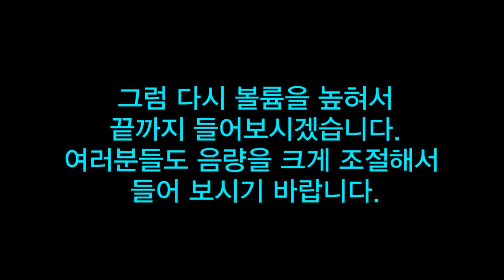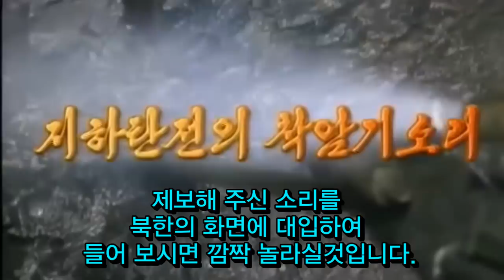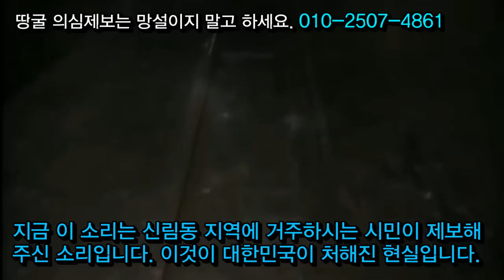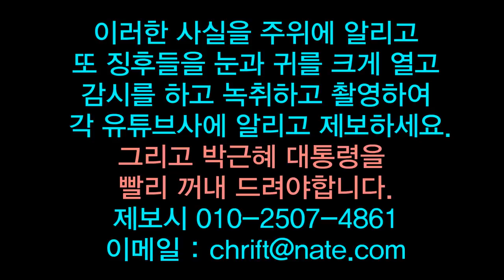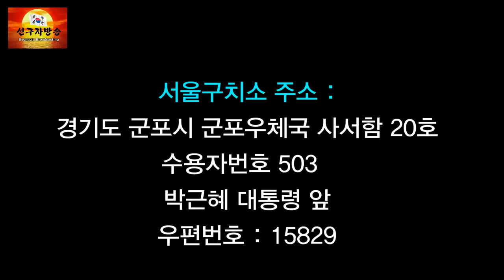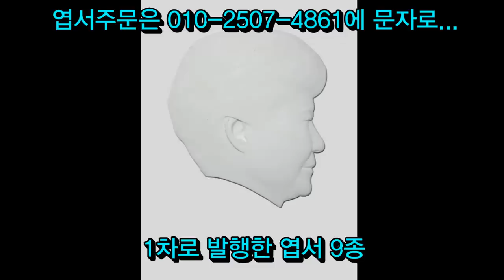신림동 지역을 파고 있는 땅굴 징후 제보(신림동지역 출구작업을 하는듯) 2019 12 19(목)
2019년 12월 18일에 신림동 지역에서 땅굴의심 징후 제보가 왔습니다.
이야기인즉 15일전부터 새벽 2-3시경이면 물 흐르는듯한 소리가 들린다는것이었습니다.  그래서 혹시 땅굴과 연관된것은 아닌가하여 녹음을 하고 보내왔습니다.
들어 보니 과연 땅굴 작업을 하는 소리로 판단되었습니다.

땅굴 어찌하면 좋을까요?
사정이 이런데도 지상에서는 좌파들이 주한미군 물가고 좌익사범 석방하라고 데모를 하고 있고 우파는 문재인 때려잡자고 하고 있습니다.  문재인 때려 잡기 전에 북한이 먼저 땅굴로 기어 올라 오면 문재인 때려잡을 수 있을까요?

남 이야기가 아니고 나와 나의 가족 그리고 일가친척, 온 국민들의 목숨이 걸려 있는 심각한 문제 입니다.

지금 빨리 이 문제에 다가 가시고 어떻게 하면 이 문제를 막을 수 있을것인가를 각자 고민들을 해 주시고 주변에 수상한 징후들에 대해 경계하시고 녹음, 촬영등을 해서 알려야할 곳에 알리시기 바랍니다.